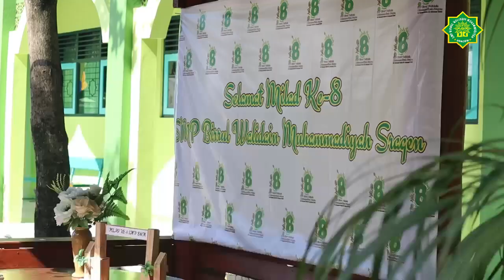PERLOMBAAN SEKOLAH BERSKALA BESAR (PSBB) DAN PERESMIAN RUANG STUDIO SMP BWM